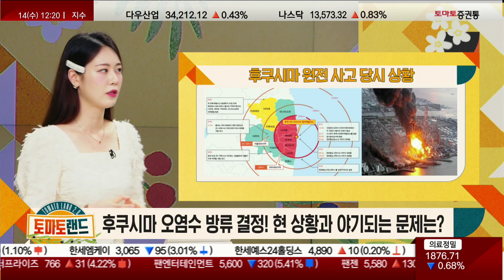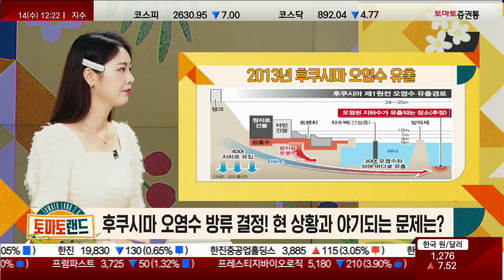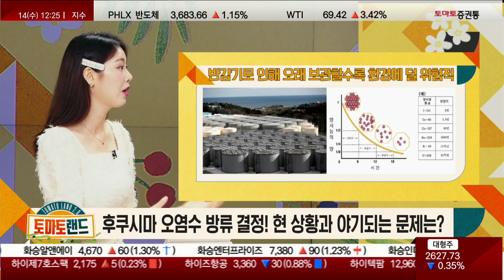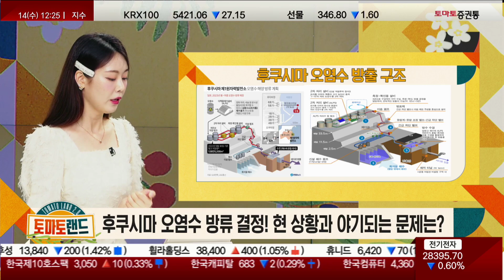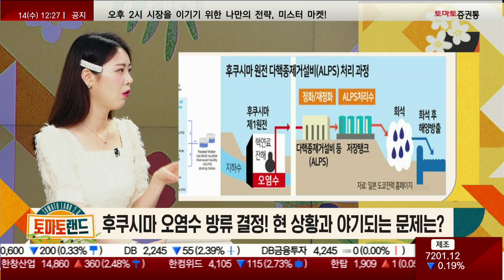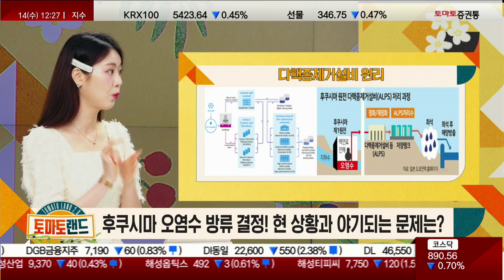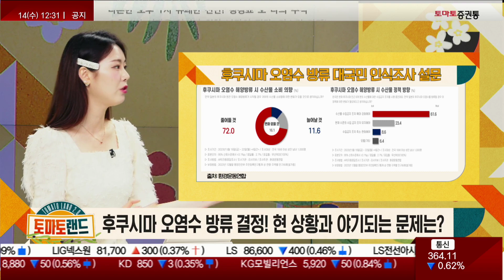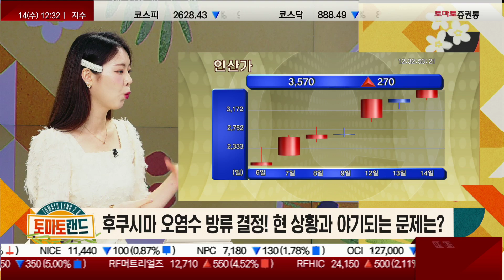후쿠시마 오염수 방류 결정! 현 상황과 야기되는 문제는? [쉬운 이슈 읽어주기_토마토랜드2.0] 쉬운 이슈 읽어주기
토마토랜드
진행: 김은별
출연: 주식캐서트 여니